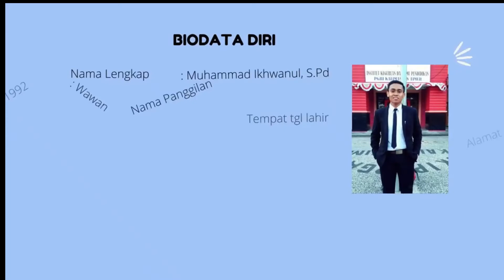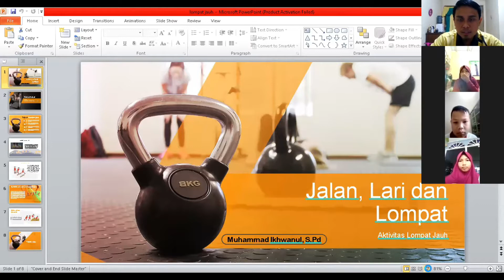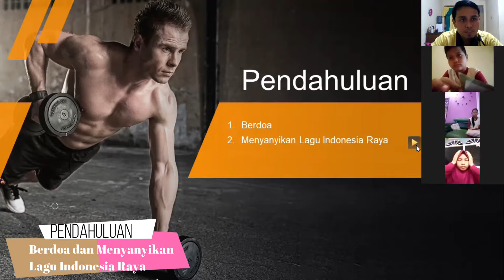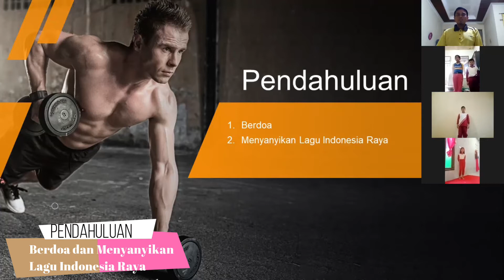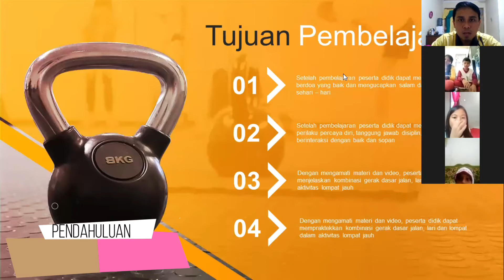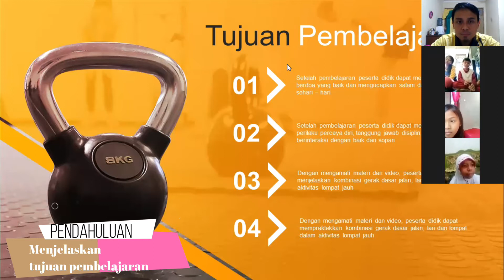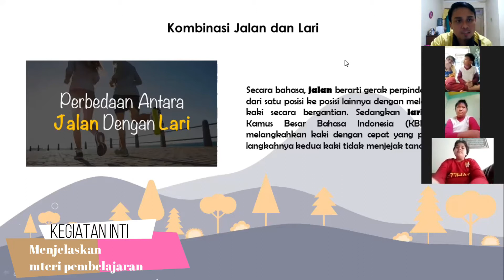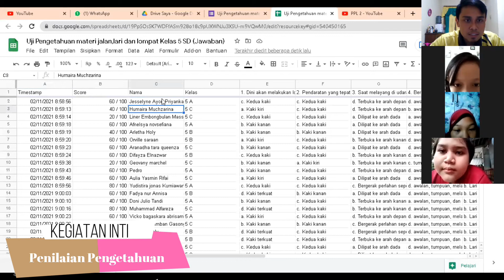Praktik Pembelajaran Siklus 2 !!!